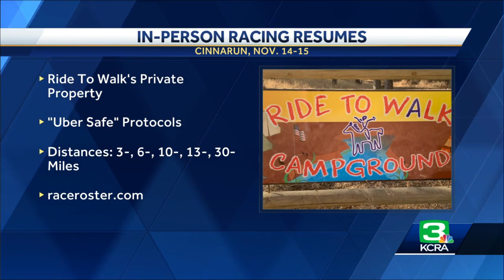In-person races to resume in Sacramento region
For the first time since state leaders shut down outdoor sports seven months ago, the Sacramento region is set to host its first in-person outdoor road race.